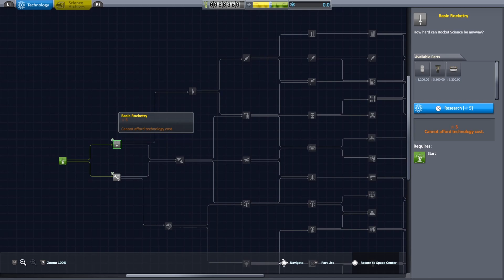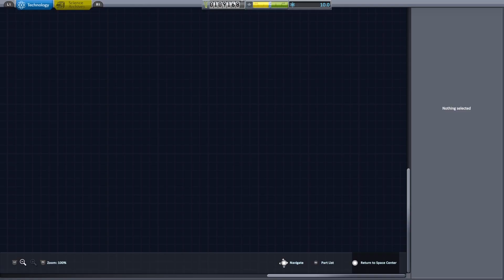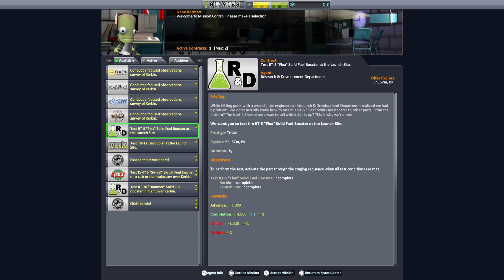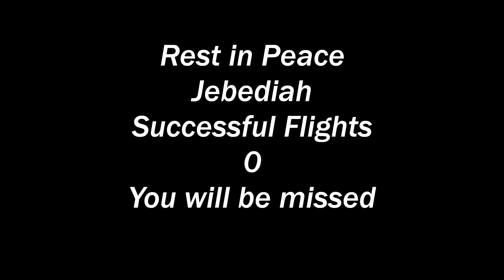This is fine... | Kerbal Space Program Episode 1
NASA ran out of rocket scientists so they hired me.